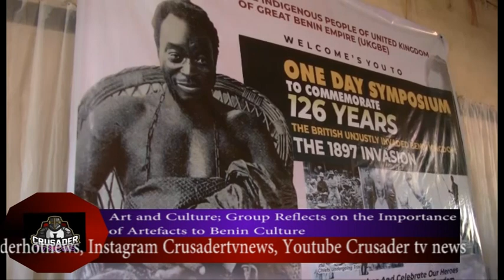Art & Culture: Group Reflects on the importance of Artefacts to Benin Culture.